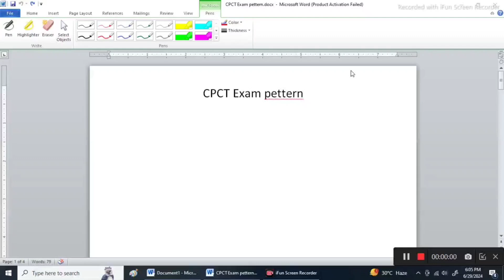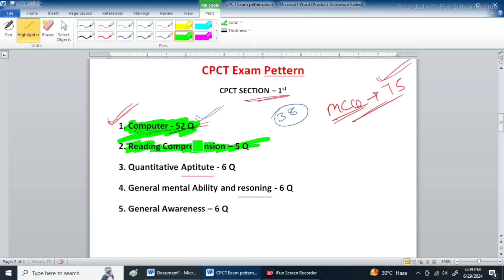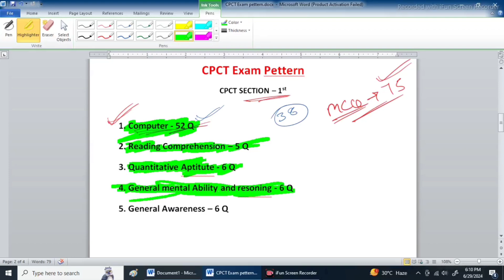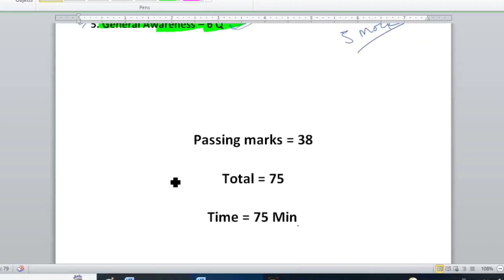CPCT Exam pattern 2024/CPCT Syllabus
Doston is video me hamne Easy tarike se bataya hai ki CPCT exam pattern ko asani se kaise aap samajh sakte hai or CPCT me qualified kaise ho sakte hai

CPCT exam pattern
cpct exam pattern in hindi